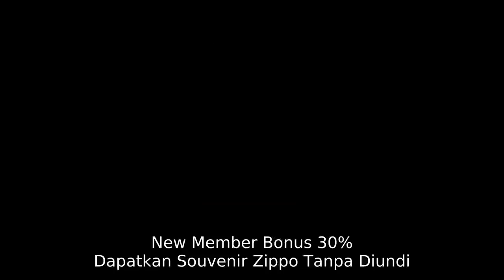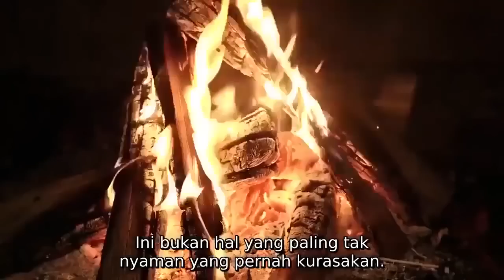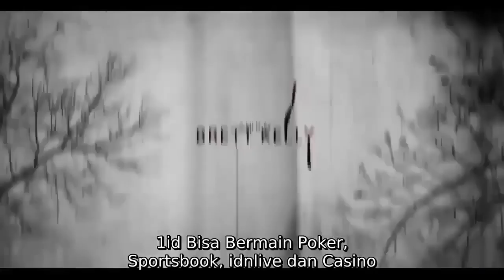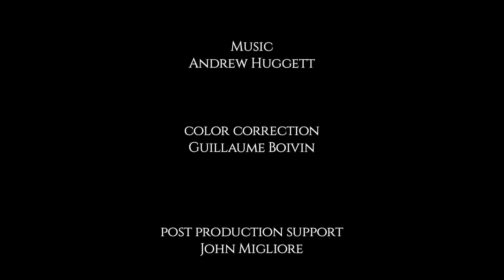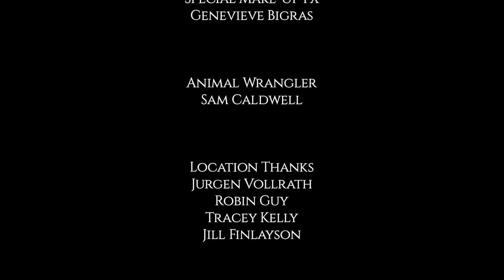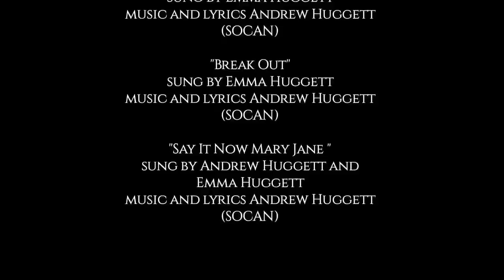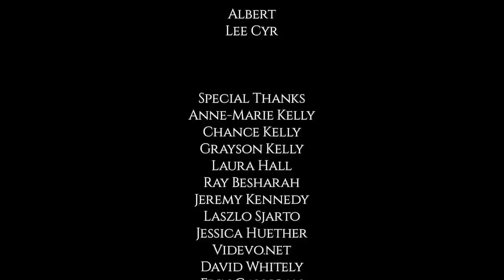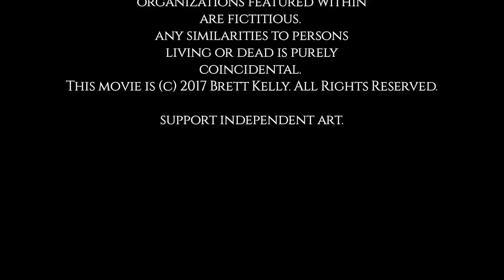18+ FILM SEMI BARAT || TERBARU 2022 || FUL HD || FULL MOVIE || Subtitle Indonesia